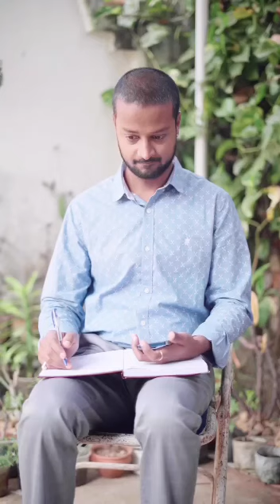२, मिनिट का वीडियो हे दिमाग के सारे तार हिल जाएंगे देखकर વિડિયો જરૂરથી જોવો જો🙏🙏🙏😎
મા-બાપને જરૂરથી ધ્યાન રાખો જો મારી નમ્ર વિનંતી છે